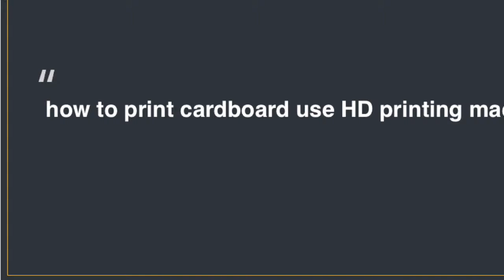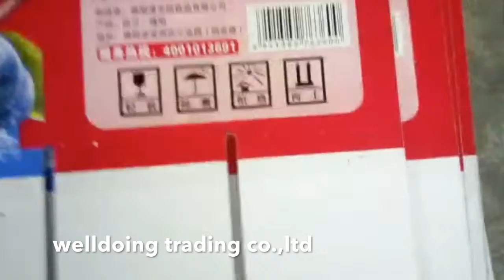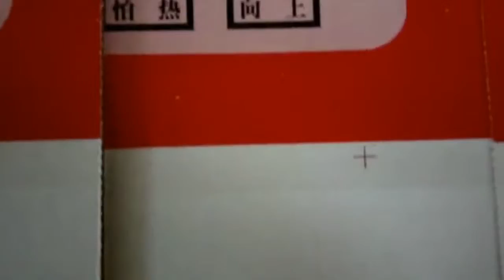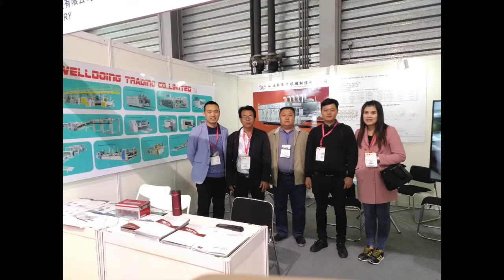box making machine for sale